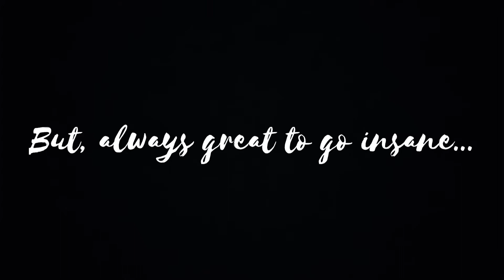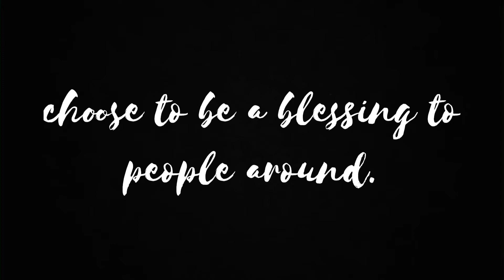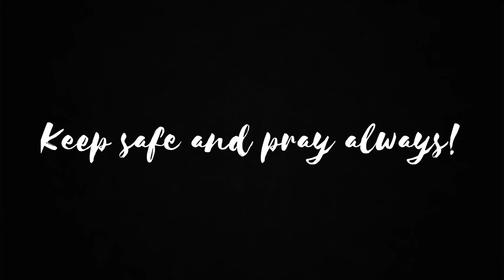BEST BOOMERANG MOMENTS WITH THE BEST PEOPLE!! | Marc Fritz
Hi, All! Here is a compilation of our Boomerang moments with a twist. Find out who stands out from each of the boomerang moment. Hope this can make you smile. Thank you.